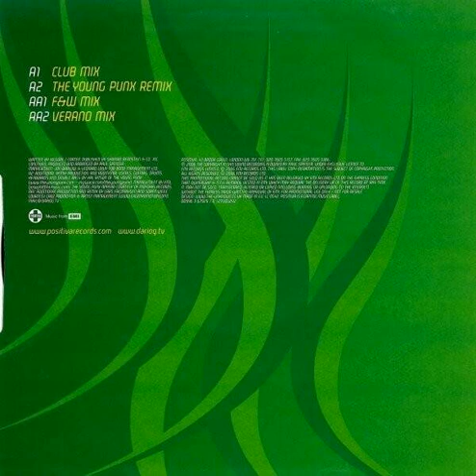Dario G - Ring Of Fire (F&W Remix)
Techtrance